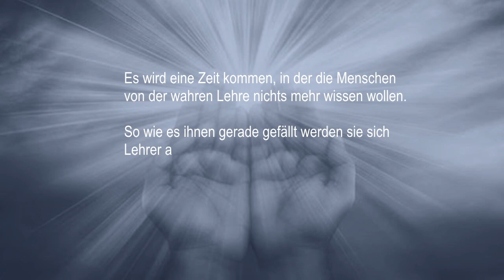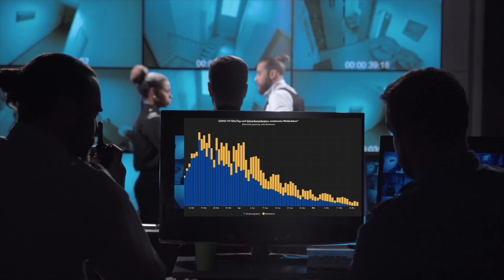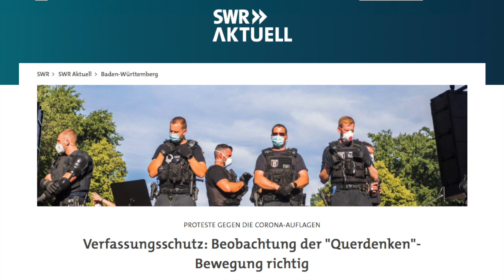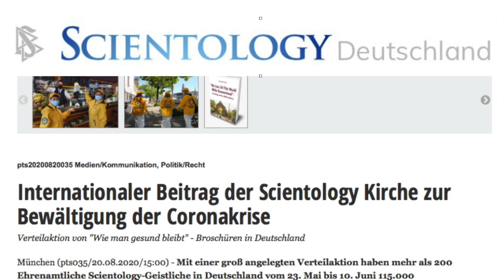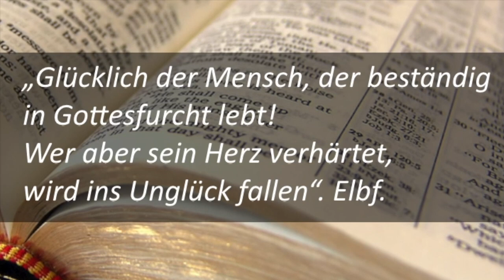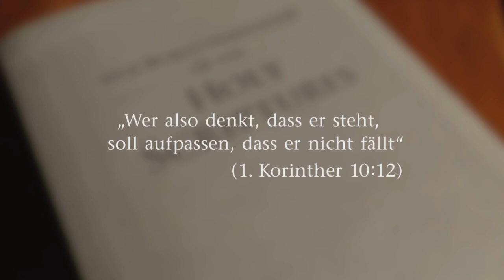Gefährliche Sekten und Sektenstrukturen in der Pandemie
Zu diesem Video:
Vieles, was im Moment im Zusammenhang mit den  Corona-Maßnahmen abläuft, weist tatsächlich sektenähnliche Strukturen auf. Merkmale einer sektenähnlichen Struktur ist die Ächtung und Diskriminierung Andersdenkender.
Kritiker sind in jeder Sekte verdächtig und sollen geächtet werden. Die Beschneidung ihrer Autonomie ist eine grundlegende Maßnahme. Je mehr Autonomie beschnitten wird, desto mächtiger ist die Sektenstruktur.
Wer das erkannt hat versteht auch, warum es so schwierig ist, sich über das Thema „Corona“ und die staatlich verordneten Maßnahmen auszutauschen -  selbst in der Familie oder unter Freunden.
Wie es aussieht, sind wir in einer Art Sektenstruktur gefangen. Argumente funktionieren leider nicht mehr.